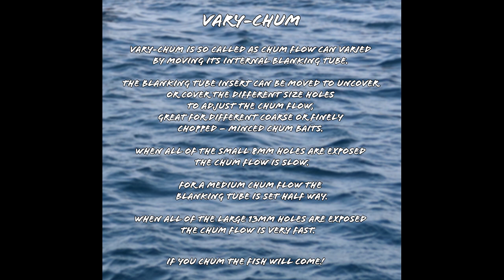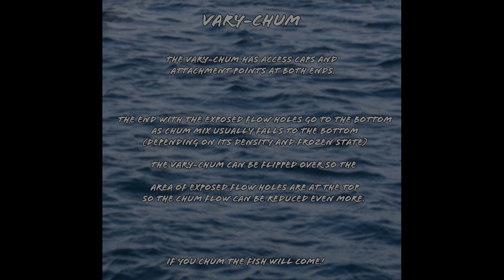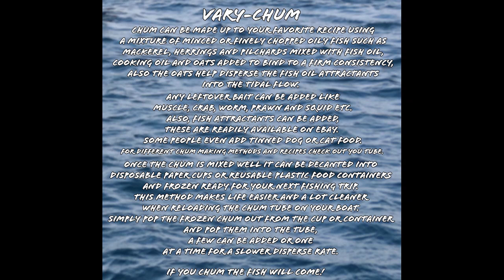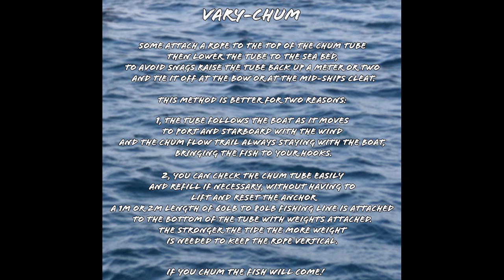VARY- CHUM Fishing Chum Bait Tube Holder, Variable Flow, Frozen Fish Attractant for Boat or Kayak.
VARY-CHUM the best way to chum from your boat.
FORGET NET BAGS THAT EASILY RIP AND TEAR!
Bring the fish to your hooks buy chumming the water with fish attractants released into the tide using our VARY-CHUM Tube.
NO MESS,  NO FUSS,  VARIABLE FLOW,
DURABLE CONSTRUCTION.
Dimensions:  L 600mm  x  D 110mm

VARY-CHUM is so called as chum flow can varied by moving its internal blanking tube.
The blanking tube insert can be moved to uncover or cover the different size holes to adjust the chum flow, great for different coarse or finely chopped – minced chum baits.
When all of the small 8mm holes are exposed, the chum flow is slow.
For a medium chum flow the blanking tube is set half way.
When all of the large 13mm holes are exposed, the chum flow is very fast.

ATTACHMENT METHODS
Some people attach chum tubes to the anchor chain.
This method can cause the chum flow to miss the target area.

Some attach a rope to the top of the chum tube then lower the tube to the sea bed, to avoid snags raise the tube back up a meter or two and tie it off at the bow or at the mid-ships cleat.
This method is better for two reasons:
1, the tube follows the boat as it moves to port and starboard with the wind and the chum flow trail always staying with the boat, bringing the fish to your hooks.
2, you can check the chum tube easily and refill if necessary, without having to lift and reset the anchor. A 1M or 2M length of 60lb to 80lb fishing line is attached to the bottom of the tube with weights attached. The stronger the tide the more weight is needed to keep the rope vertical.

Also the VARY-CHUM can be hung off the side of a boat on the surface of the water while fishing for Sharks and other fish that swim in the upper water column.

PLEASE NOTE:
ROPE - LINE AND WEIGHTS NOT INCLUDED